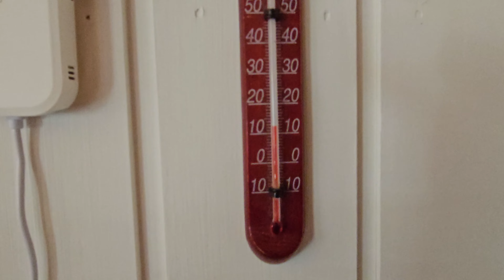A weekend in the countryside/En helg på landet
Some beautiful days in our house in the countryside of Sweden when we took down some trees and made a fire.